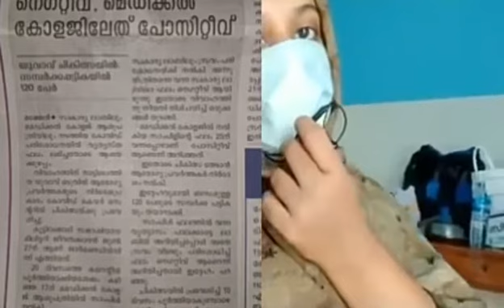കോവിഡ് ഒരാളുടെ തന്നെ രണ്ട് റിസൾട്, govt&private ജനങ്ങൾ ആരെ വിശ്വസിക്കണം/dreams of life 2020